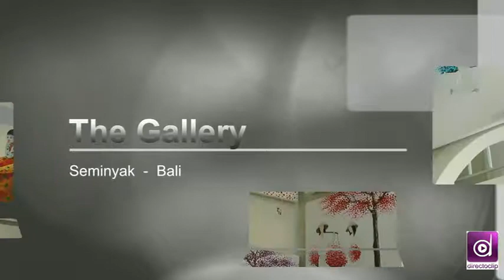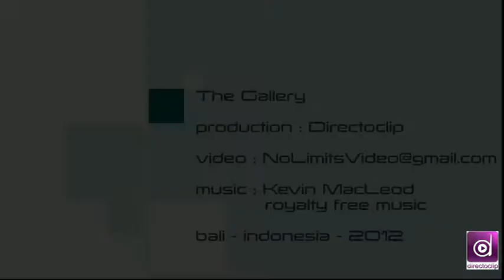The Gallery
Download Directoclip Application for FREE, the modern tool to trip in Bali .